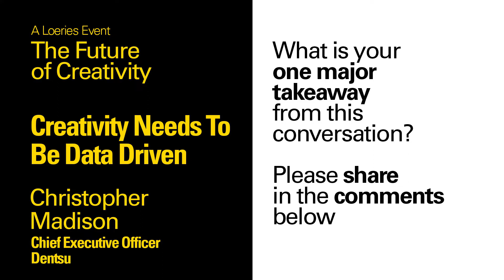Creativity Needs To Be Data Driven - Christopher Madison, CEO Dentsu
Chris Madison, CEO of Dentsu Kenya, shares some of his insights from attending the Loeries' The Future of Creativity event.

Key Points
1. Understand what is going on in the industry in Kenya
2. Creativity is not just big ideas. It has to be rooted in data or how customers are actually consuming media.
3. Creativity has to be aligned with business goals.
4. Creativity solves problems.
5. Brands are starting to think about how to influence consumers' lives in positive ways
6. Brands need to understand their impact on consumers' lives
7. Be obsessed about the consumer

What is one takeaway you have gotten from this conversation?
Please share in the comments section below.